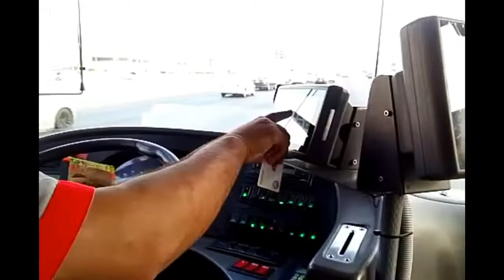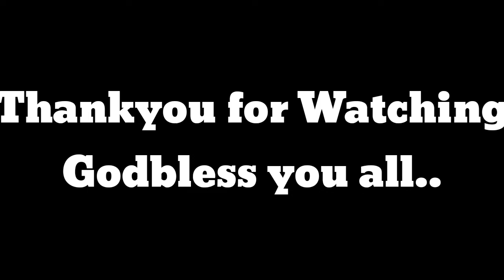AL- BALLAD CORNICHE